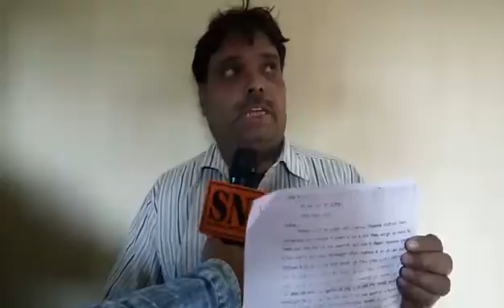Gaziabaad crime story sni news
नोट-
वौइस् ओवर में इंटरनेट से उठाकर क्राइम के और गाज़ियाबाद के विसुअल्स दिखा देना ।

हैडलाइन ।
न्याय पाने के लिए गाज़ियाबाद पुलिस के चक्कर काट रहा युवक ।
आरोपियों के दवाब में कार्यवाही नही कर रही है पुलिस ।

Voice over
गाजियाबाद मोदीनगर से 16 दिसंबर को विजय नगर निवासी प्रमोद के घर में घुसकर कुछ लोगों ने उनकी पुत्र वधु के साथ अश्लील हरकत की और विरोध करने पर। मारपीट की और बुरी तरह से घायल कर दिया।शोर सराबा होने पर पडोसी आ गए और उनमें से एक हमलावर को पकड़कर घर में बंद कर दिया। फिर पुलिस को सूचना दी गई। पुलिस मौके पर पहुंचने के बाद पुलिस ने उल्टा पीड़ित को ही धमकाया और आरोपी पक्ष का साथ देने लगे। जब मोदीनगर पुलिस ने उन पर कोई कार्रवाई नहीं की तो पीड़ित ने अपनी शिकायत उच्च अधिकारियों से कई लेकिन उसके बाद भी आज तक आरोपियों पर पुलिस ने कोई कार्रवाई नहीं की। और पीड़ित पक्ष पर फैसला करने का दबाव बनाया जा रहा है उधर आरोपी खुले धूम रहे हैं और पीड़िता को रोज जान से मारने की धमकी दे रहे हैं।और फैसला करने का दबाव दे रहे हैं। पीडि़ता दर दर भटक रहे हैं लेकिन उनकी सुनने वाला कोई नहीं। पीडि़त काफी डरे सहमे हैं।

संबाददाता- अमरदीप सिंह ।